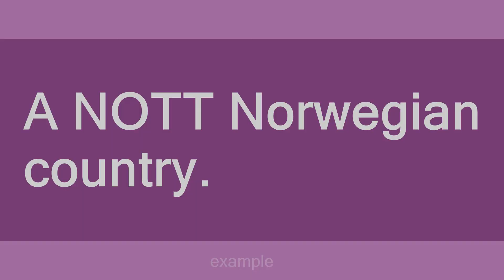Iceland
Slang flashcards: